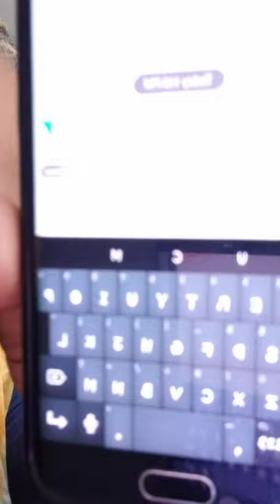Nan bagay Prank sa humm Rosie gen pou viktim paske tina pa merite sa👀